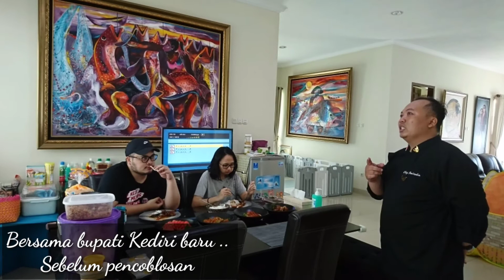Kenangan bersama bupati Kediri yang baru.. Sebelum coblosan 2020